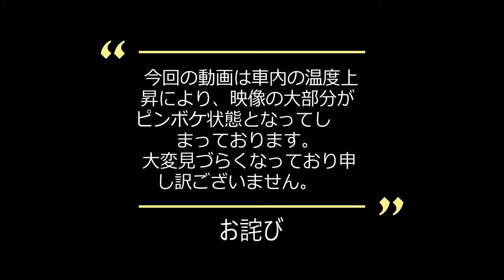ST080'8 車移動画：岡崎ＩＣ→伊賀？ 今回も雑談と茶番のみである【サクラ＊サク 桜神社＆佐久神社合格祈願の旅】